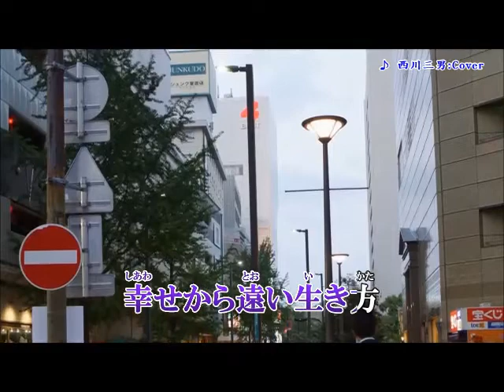【 これからの人生 】原 大輔 / Cover：西川三男 (duranta)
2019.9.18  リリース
円 香乃 ：作詞
大谷明裕：作曲
伊戸のりお：編曲
原 大輔 ：歌唱

画像はduranta100さんよりお借りしました。